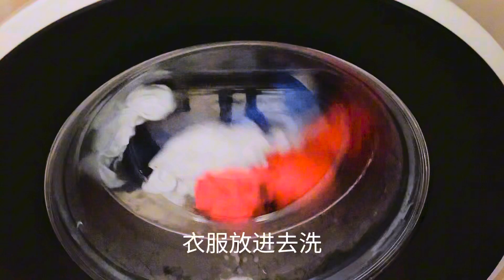晚起和下雨的一天～试着做了红枣牛奶和土豆饼！配番茄酱很好吃～